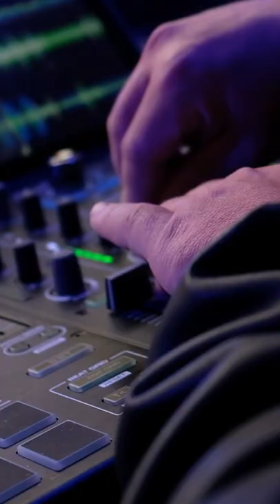Preview After Movie Gran Carnevale Giudicariese 2022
Anteprima video after movie del Gran Carnevale Giudicariese 2022 svolto a Tione di Trento (TN)

Riprese e montaggio: Ongari Adriano
Attrezzatura: Fujifilm X-H1, 35mm f1.4, 18-55 f2.8-4, 90mm f2.0.
Software di montaggio: DaVinci Resolve